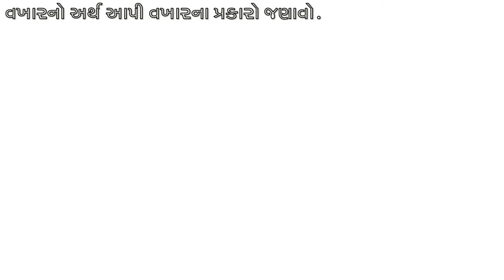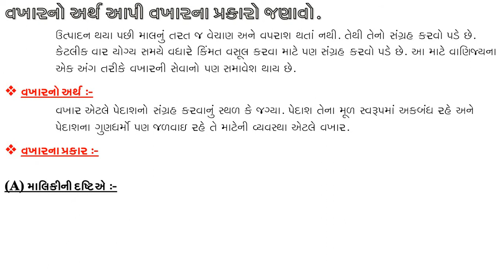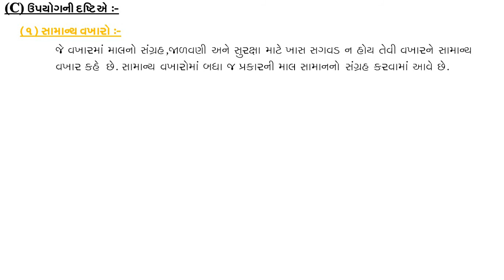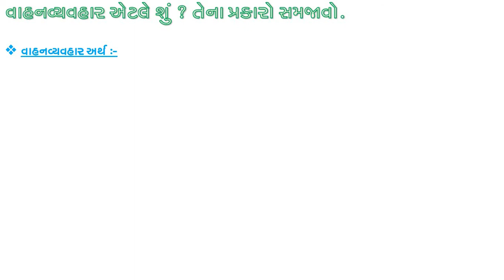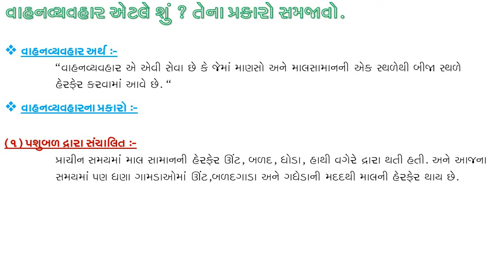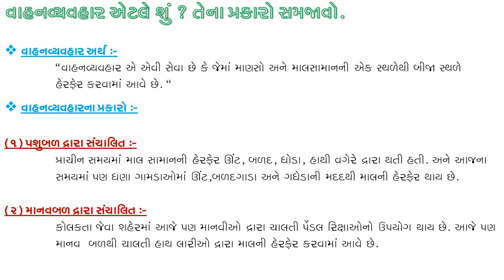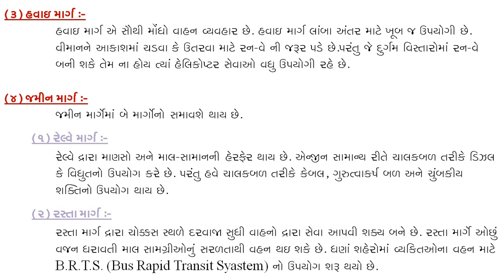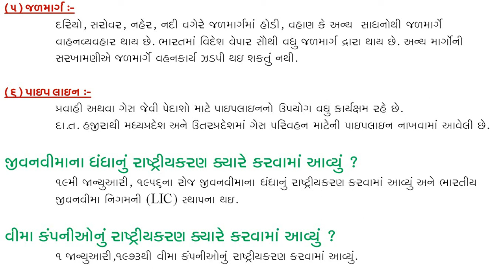STD=11 B A CH=2 L=5